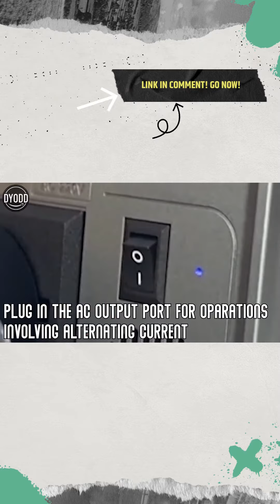Yoobao Power Station EN300WLPD Unboxing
Have you wonder whats inside

Want to see more content like this ? Follow and like this video now!

Click in the bio for more products!